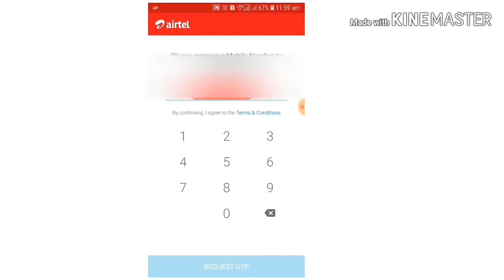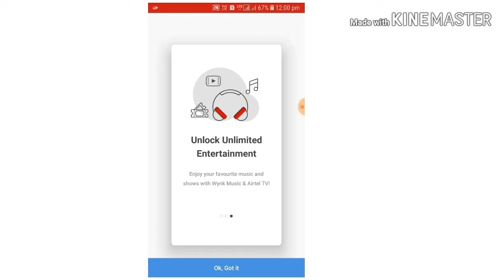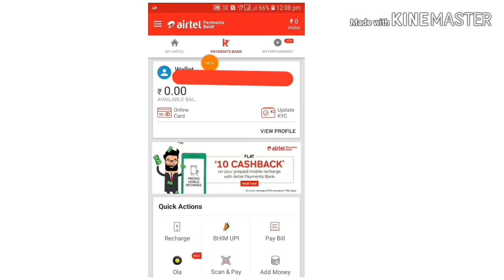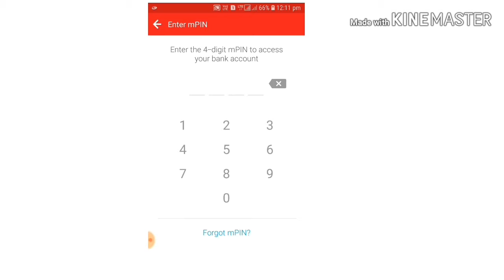Airtel | airtel payments bank | how to open account in airtel payments bank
Friends iss video mai maine aapko airtel payments bank ke baare mai bataya hai ki kis tarah se aap airtel payments bank mai account open kar sakte hai.